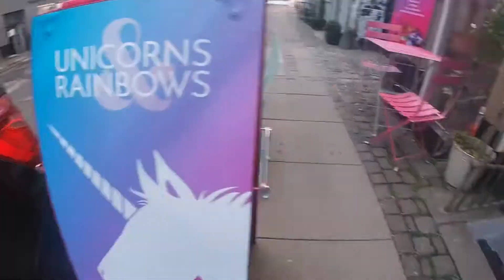Selma pajarito en skodsborg strand julio 2021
ElGarrulusWTF